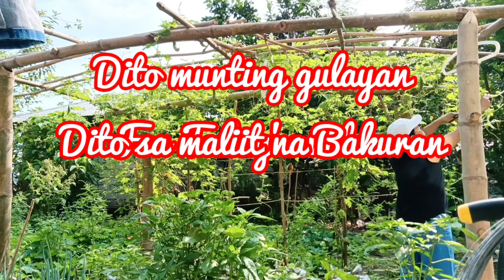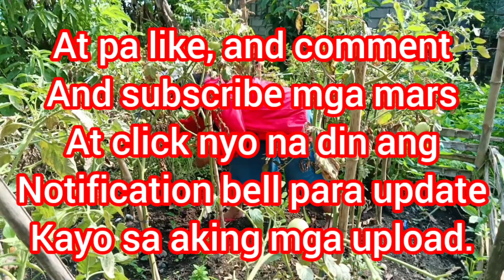Bakit anong meron mga mars#bopil vlog Val Santos Matbang ofw caroline mix Tv